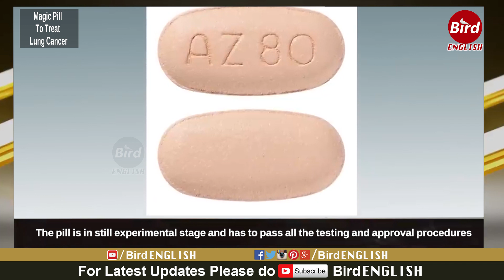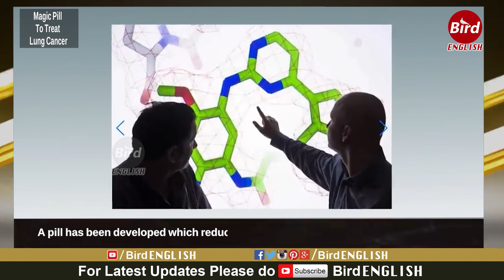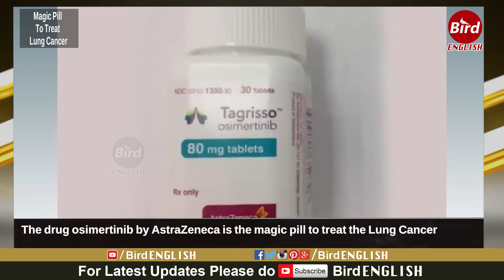Lung Cancer Pill Cuts Risk of Death by Half, Study Finds | Tagrisso | Bird Media English